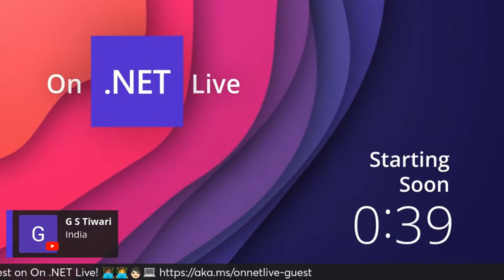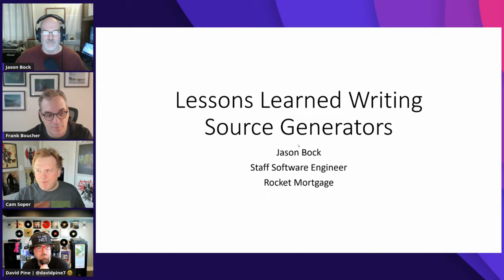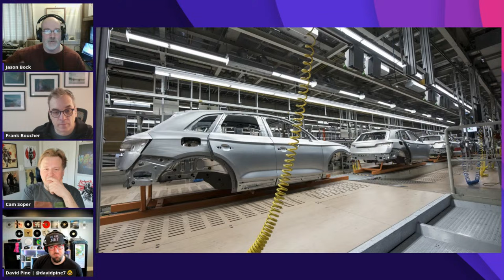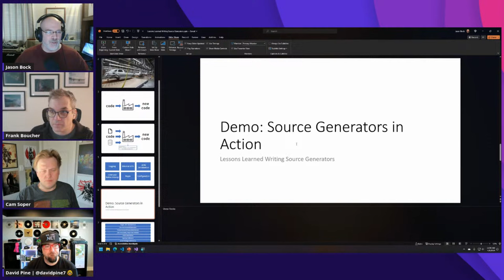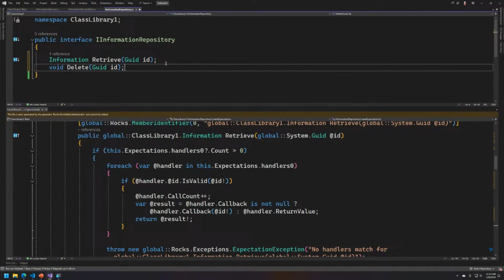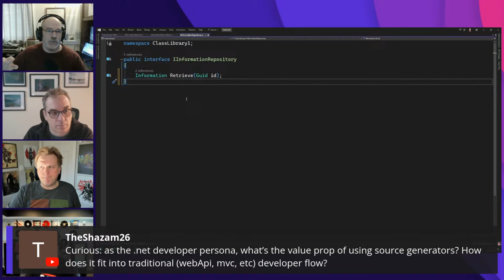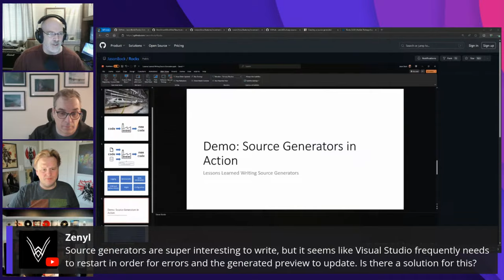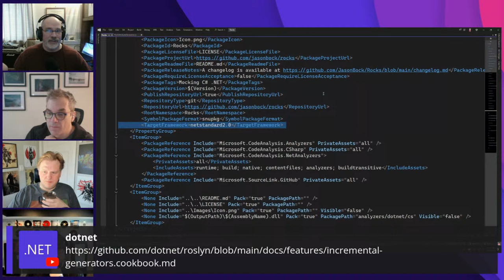On .NET Live: Lessons Learned Building Source Generators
C# code generators are tools that automatically create source code based on predefined templates or rules. In this week's episode, community MVP Jason Bock returns to show us lessons he's learned about what works, what doesn't, and what developers should avoid!

⌚ Chapters:
00:00 Countdown begins
03:12 Welcome to On .NET Live
03:57 Jason Bock intro
06:48 Source Generators - overview
11:12 Demo - lessons learned
57:00 In summary
59:21 Wrap

Featuring: Jason Bock, Frank Boucher, David Pine (@davidpine7), Cam Soper

code-generators